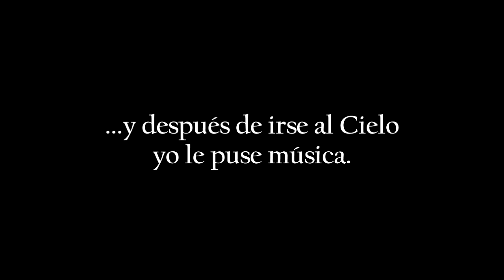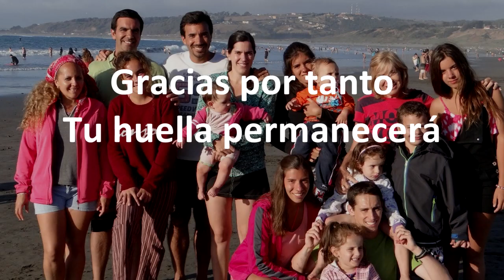Mil vidas (homenaje a mi padre)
Tema propio sobre un poema de mi padre, que le escribiera a mi madre en un aniversario de casados, el 8 de mayo de 1990.

Dúo Cuyazz
Fernanda Figueroa: Voz
Gastón Gadea: Piano

Espacio Le Parc, Mendoza
25 de junio de 2015

Los años no pueden el amor apagar,
ni la muerte siquiera nos va a separar.

El tiempo pasa, junto a ti no lo siento.
Pasará para otros, para mí como el viento.

Despertando a la vida nos unimos un día,
y lo haría mil veces si tuviera mil vidas... (si tuviera otra vida).